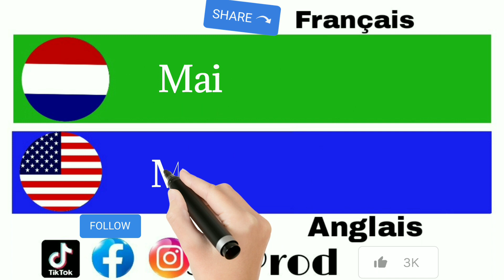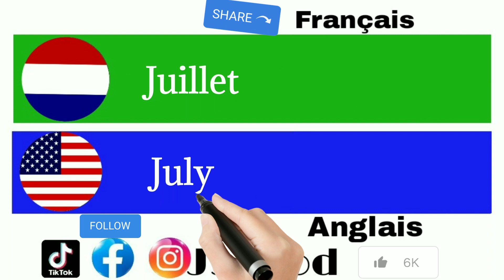12 Mois de l'année French to English 🇲🇫🇺🇸 part 6